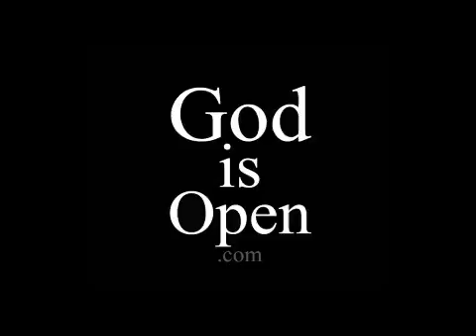Ep120 - Canonical Criticism and Christine Hayes